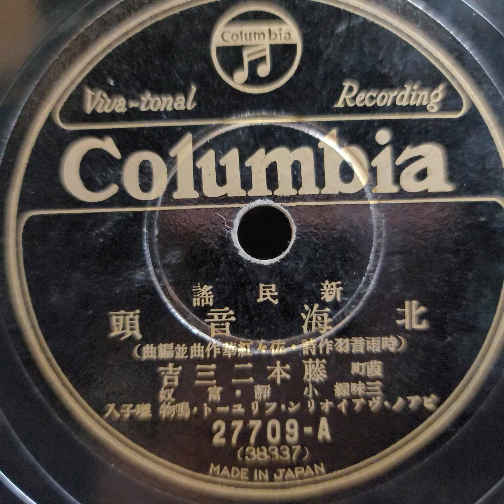藤本 二三吉 ♪北海音頭♪ 1934年 78rpm record. Columbia Model No G ｰ 241 phonograph